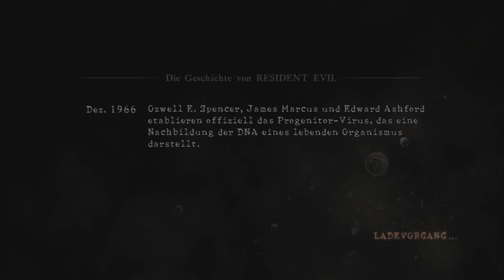Lets Play Together Again Resident Evil 5 [Final Round] - Part 10 (Mine des Grauens)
Dieses Projekt ist nicht geeignet für Afri. dieses Projekt ist eigentlich für niemanden mit normalem Humor oder normalem Verstand geeignet. Dieses Projekt ist nicht für normale Menschen geeignet. Einige Szenen können komplette Retardness oder Faggotry enthalten. Capcom trägt keine Schuld an dem Inhalt dieses Projekts. Es können bleibende Schäden davongetragen werden.

SnP haften für rein gar nichts, freuen sich aber über Kommentare!

In diesem Video lernt ihr:
- dass Sheva weiss, wo der Bahnhof ist
- dass Josh im Nichts verschwunden ist
- dass Sheva noch nie einen Geier gesehen hat
- dass Chris' Bauchmuskeln jeglichen Schmerz zumindest lindern
- dass Hunde überraschend gut klettern können
- dass man einigen Problemen einfach aus dem Weg gehen sollte
- dass ihr Punk für das Emblem loben sollt
- dass GPS in unterirdischen Höhlen nicht verfügbar ist (smartass)
- dass ein Zweikampf mit einem Minenarbeiter extrem spannend ist
- dass ein Majini mit Schnauzbart extrem gefährlich ist
- dass ein LCD-Fernseher für dunkle Stellen nicht geeignet ist
- dass man in der Dunkelheit nie alleine ist
- dass dich im Dunkeln keiner schreien hört
- dass das Navigieren schwerer ist als es hier aussieht

Statistiken:
Genickzwirbler: 2
Chris' Tode: 2
Shevas Tode: 4
Chris befreit: 3
Sheva befreit: 3
Chris vor Tod bewahrt: 4
Sheva vor Tod bewahrt: 5
Gelobte Headshots von Chris: 0
Gelobte Headshots von Sheva: 0
ADL WORK!!: 0
Verbrannter Chris: 0
Punks Blase: 0